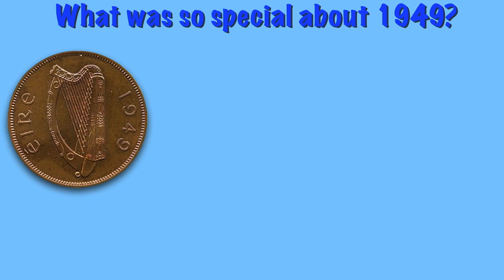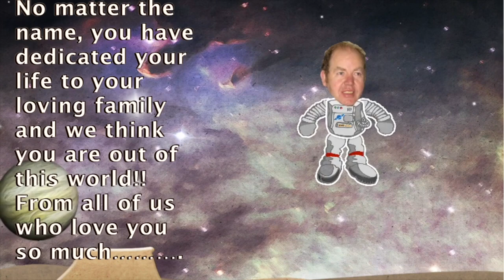Brendan Hurson - Celebrating 70 Great Years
This is a brief movie celebrating the life and times of Monaghan's own Brendan Hurson on the occasion of his 70th birthday.